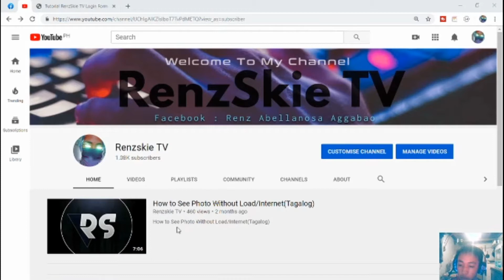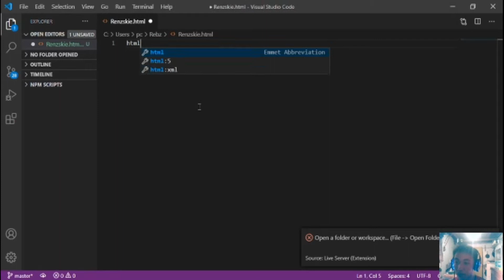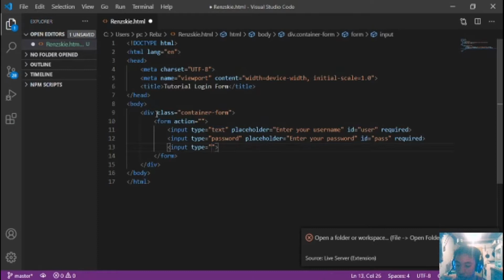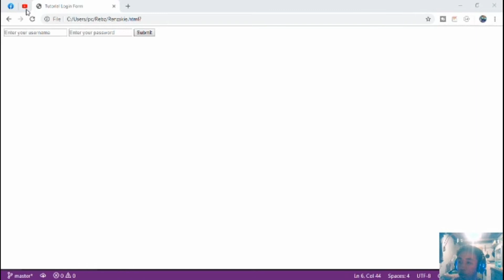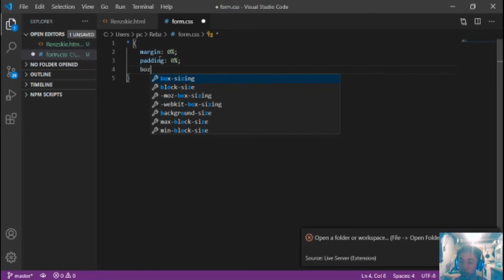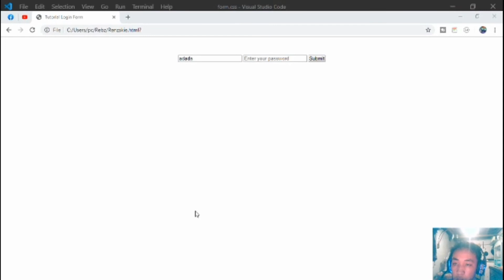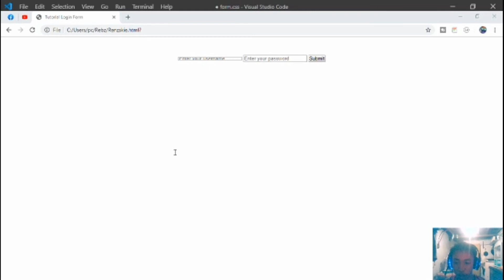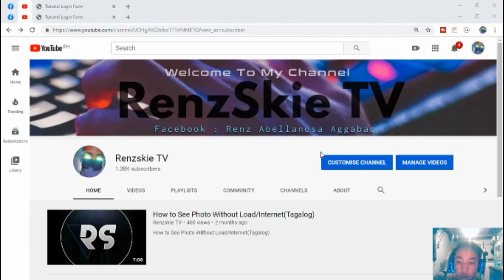How to Create Login Form using HTML CSS and JS (TAGALOG)